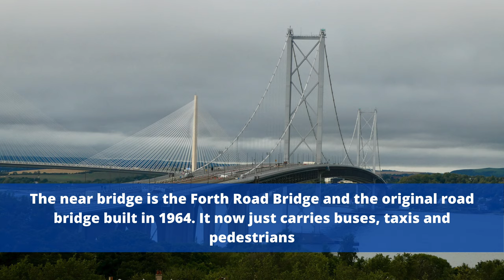The Forth Bridge's which span the Forth Estuary near Edinburgh, Scotland in 4K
A walk along the original Forth Road Bridge (which is now used just for buses and taxis) with views towards the newer vehicle bridge (the Queensway crossing which carries the M90 motorway from Edinburgh to Dundee), and the Forth Rail Bridge (which carries the Edinburgh to Aberdeen railway line).

Some views taken from the Forth Road Bridge visitor centre, and also from Queensferry on the shores of the Firth of Forth.